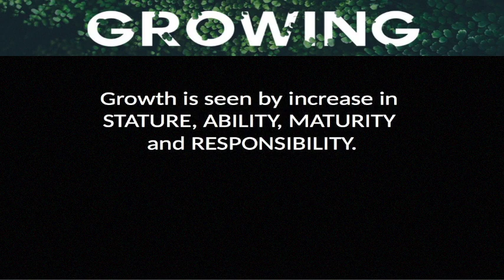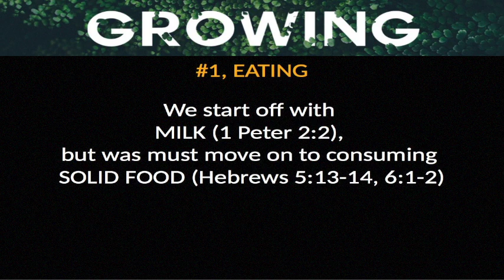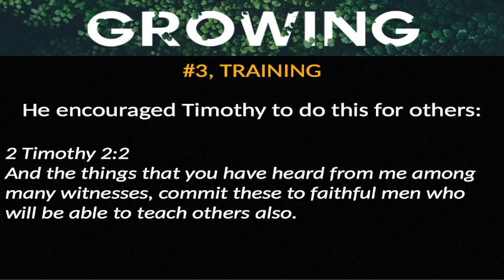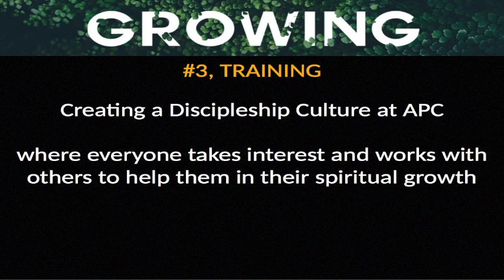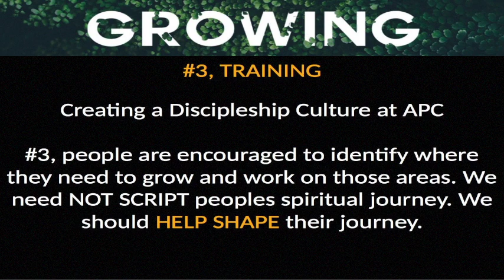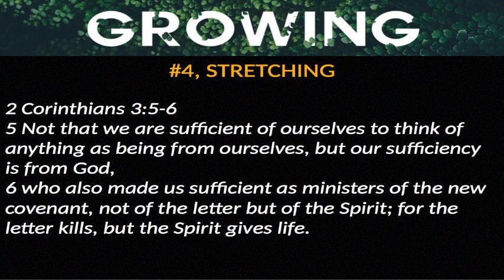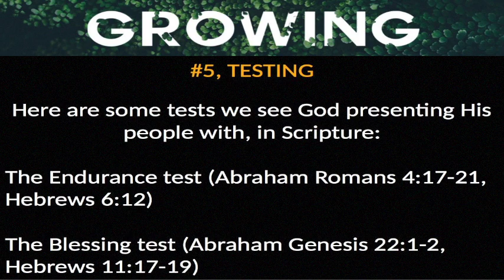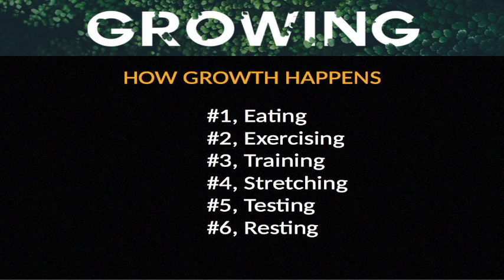Growing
Growth is normal and is expected. Growth is seen by increase in stature, ability, maturity and responsibility. We discuss how we grow spiritually as we look at six key elements to growth. Spiritual growth causes increase in Christlikeness and fruitfulness.